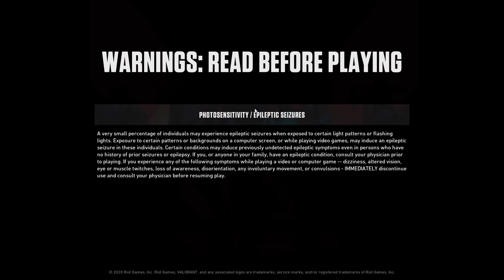VALORANT ALL WINS Special Stream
VALORANT is your global competitive stage. It's a 5v5 tac-shooter matchup to plant or defuse the Spike in a one-life-per-round, first to 13 series.

GPU: GeForce GTX 1650
CPU: Intel(R) Core(TM) i5-9300H CPU @ 2.40GHz
Memory: 8 GB RAM (7.86 GB RAM usable)
Current resolution: 1920 x 1080, 120Hz
Operating system: Windows 10